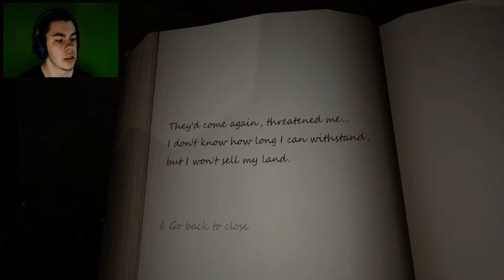MY NEW FRIEND TEDDY! + F***ING JUMPSCARES! | Lumber Island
What's up you guys, Hope you're having a great day! Grab your pop corn, blankets, and booties! Lets get the shyte scared out of us! In Lumber Island :)